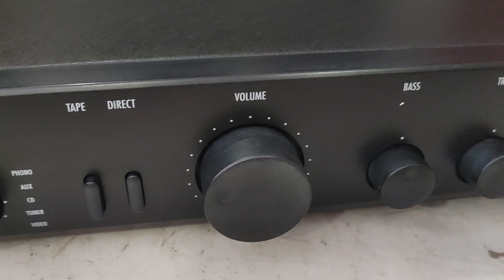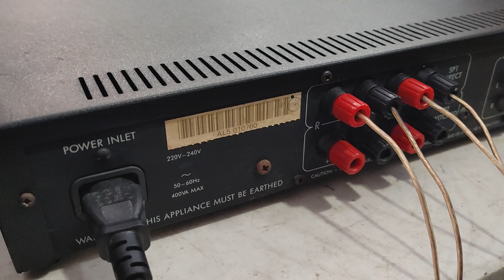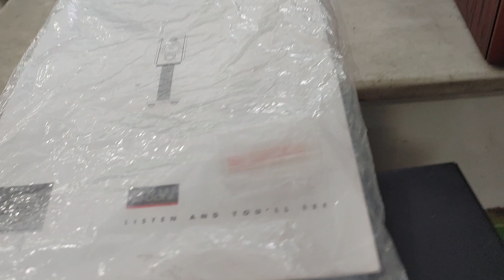Ampli Anh Arcam Alpha 5, made in UK, điện 220v-240v. Giá 4tr4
Ampli Anh Arcam Alpha 5, made in UK, điện 220v-240v, công suất tiêu thụ  tối đa 400W, hàng bãi về nguyên zin & đẹp.
Ampli mỏng gọn nhưng mạnh & hay, đánh được 2 cặp loa, tiếng chi tiết & trong trẻo đúng chất Âu, có chỉnh bass treble, tiếng lực.
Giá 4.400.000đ